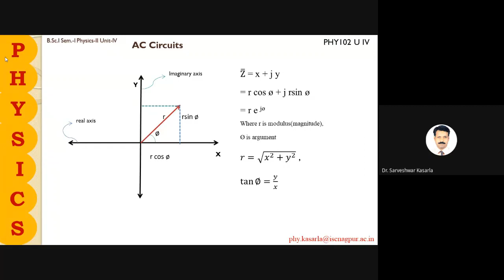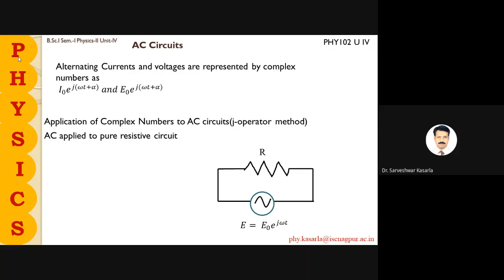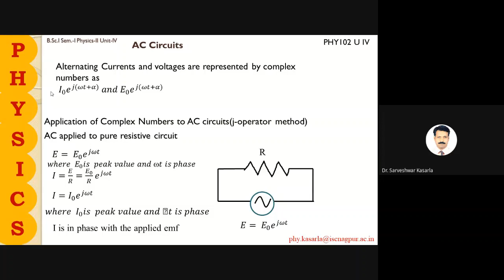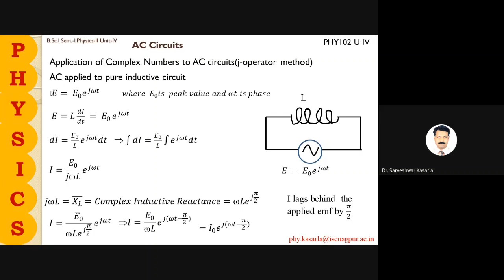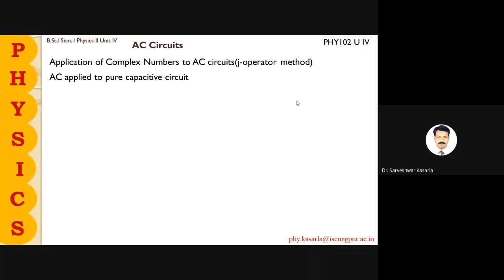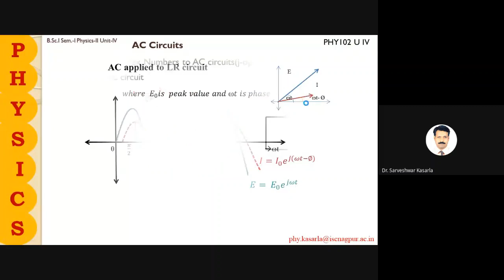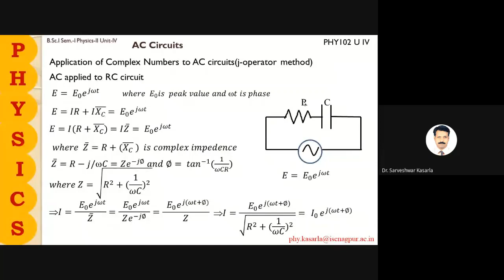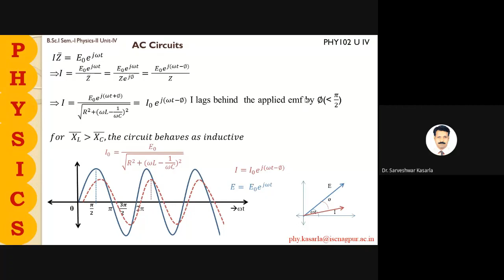AC circuits j operator method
AC applied to pure resistor,pure inductor and pure capacitor,phase change between current and applied emf.Inductive and capacitive reactance,AC applied to LR ,CR and LCR circuits,Relation between current and emf,phase difference between I and E,Impedance of the circuit